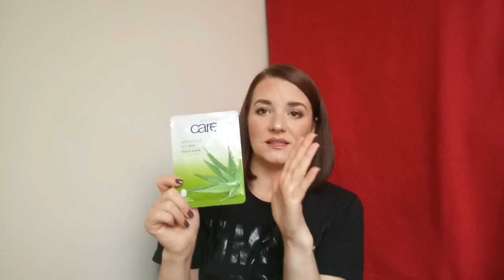5 perełek i niewypałów z Avon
Hej kochani , pomysł na to wideo zaczerpnęłam od Andżeliki z kanału Klaudia Live. 5 produktów z Avon które mi się sprawdziły (perełki) i 5 tych które nie polecam (niewypały). Zapraszam do oglądania!